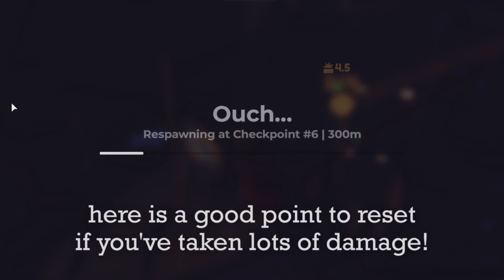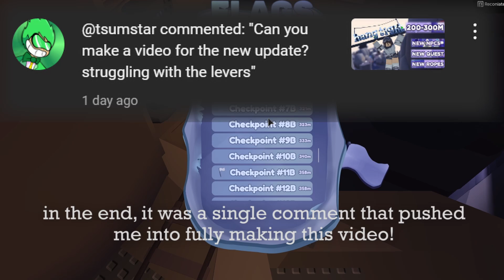hang tight's 400M UPDATE! + Where to find the Levers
i was so late to this update 💔 play hang tight!

0:00 intro
0:49 new ropes!
1:34 first lever (route A path A)
3:13 support me !!
3:28 second lever (route A path B)
5:29 third lever (route B)
6:44 spooky mineshaft
7:34 400M
7:58 outro

LINKS
*game name*
hang tight! [400m] - Roblox

*songs used*
Heaven Pierce Her - Into the Fire
Heaven Pierce Her - Sunshine (Mirage)
Heaven Pierce Her - A Shattered Illusion
daigoro789 - Clothing Store
Zane A. Goen - Turning Point
Heaven Pierce Her - Glory
daigoro789 - In the Room